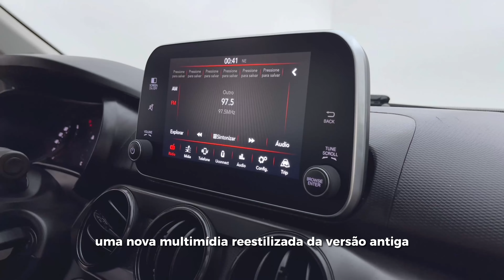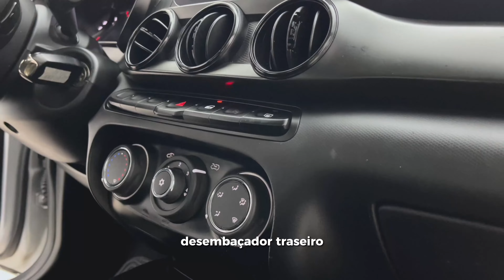FIAT ARGO DRIVE 1.0 - MANUAL - 2021 | VIA AUTO SHOPPING EM TAUBATÉ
Conheça mais sobre o Fiat Argo Drive 1.0, manual, do ano de 2021– que está disponível aqui dentro do Via Auto Shopping em Taubaté.
Um carro completo e impecável com diversos opcionais diretamente de fábrica.

Este modelo se encontra com IPVA 2023 totalmente pago, pronto para você levar para a sua casa.

Aqui no Via Auto Shopping você encontra uma grande variedade de marcas e modelos de veículos em estoque.
Você quer? O Via Auto tem!